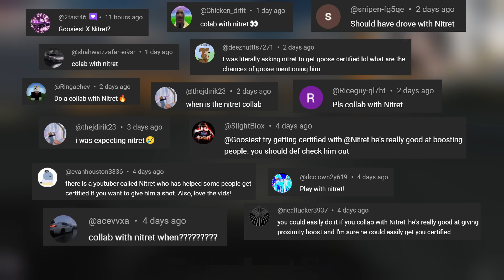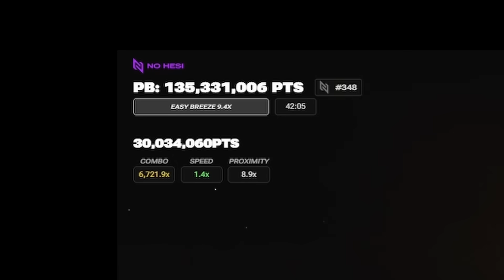Getting Certified in No Hesi is EASY!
Previously I was using the BMW M2 to get certified, but I was told that the Evo is OP so I gave it a try. They were right, Evo does have very narrow hitboxes so it's easier to swim between AI cars and the acceleration on the Evo is also faster than the M2. More info about No Hesi servers at nohesi.gg

--- My PC stats:
Graphics card: RTX 4080
Processor: i9-13900K
RAM: 64GB
Disc Space: 2000GB SSD